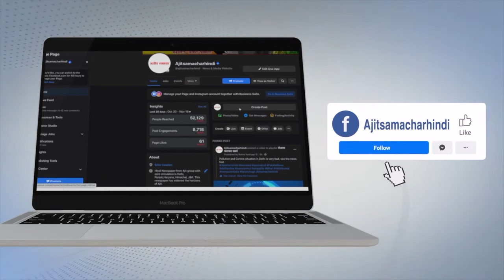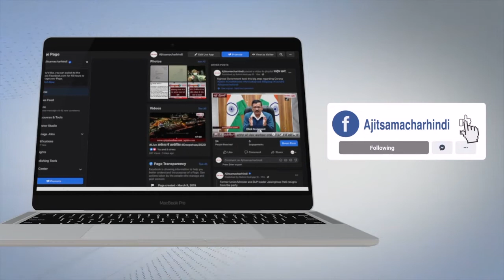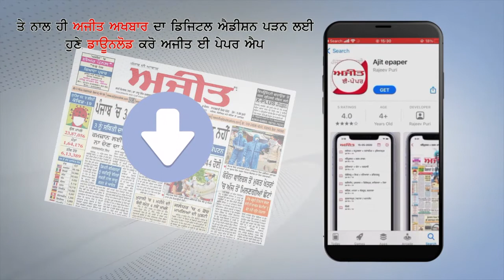ਜਲੰਧਰ : ਥਾਣਾ 3 ਦੀ ਪੁਲਿਸ ਨੇ ਜੂਆ ਖੇਡਦੇ 14 ਵਿਅਕਤੀਆਂ ਨੂੰ ਕੀਤਾ ਕਾਬੂ